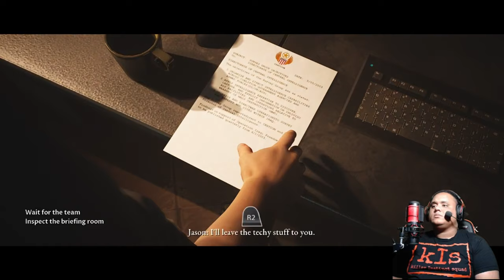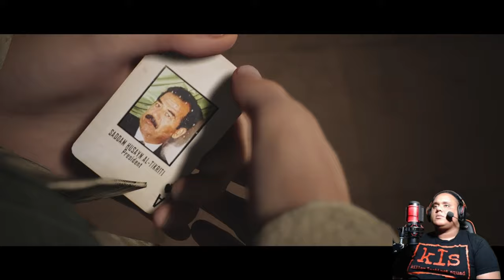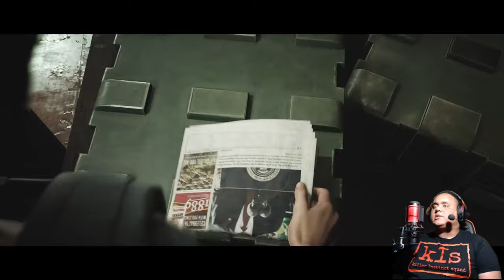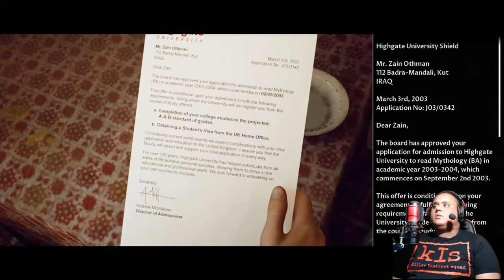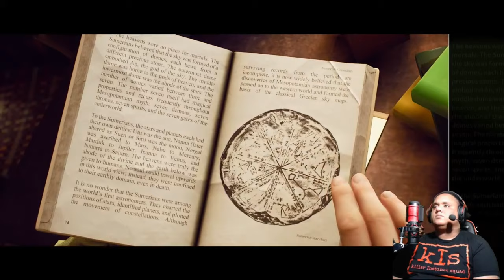WARZONE | The Dark Pictures Anthology | House Of Ashes | Part 2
In this video, we are introduced to the 5 characters: Nick, Rachael, Salim, Jason and Eric. Also, are some supporting characters. We start out in the middle east in 2003 during the War on Terrorism and go search for a hidden weapons bunker. During this search, we find ourselves in a bit of a whole.